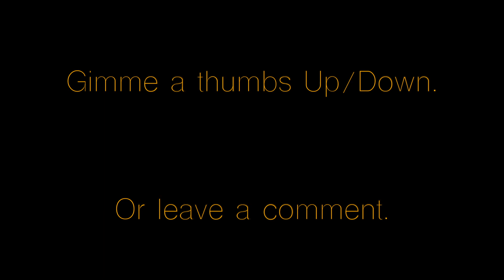Tracking Warm Work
Gear List:
Apple Mac Book Pro
Logic Pro X
Yamaha DT50K (On the Kick Drum)
Yamaha DTX900 Module
Focusrite 18i20 (3rd Gen)
Focusrite 8i6 (1st Gen)
Zildjian Gen-16 DCP and Pick-ups (On Hi-hat and Ride)

Bass Drum: Sennheiser E902 and Sennheiser E609
Snare Drum: Shure SM57 and SM58
Floor Tom: Sennheiser E902
Tom 2: Sennheiser E609
Tom 1: Sennheiser E609
Hi-Hat: Shure SM57
Overheads: Zoom H5

Pearl Session Studio Classic
Pearl Masterworks Floating Maple Snare
Vault 14inch HiHat (Top)
Zildjian Planet Z Hat Rusted (Bottom)
Vault 19 inch Dark Series Crash
Stack: Zildjian Gen-16 16inch crash+Paiste 16inch crash+Zildjian 6 inch trashformer
Zildjian Planet Z 18 inch Ride (Custom Rust finish) (Top)
Zildjian Gen-16 18 inch Ride (Bottom)
Trick Drums Remote Hi-hat Pedal
Pearl Eliminator Double pedal
Pearl H-1050 Hi-hat stand
Vic Firth Drummer’s Isolation Headphones

Follow me on them socials!